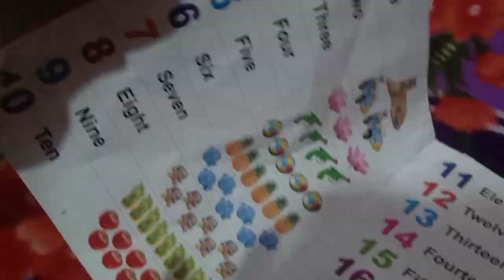cute babu ko kayse padhay,stady time ! video achhi lage to like subscriber or comment 🙏🙏